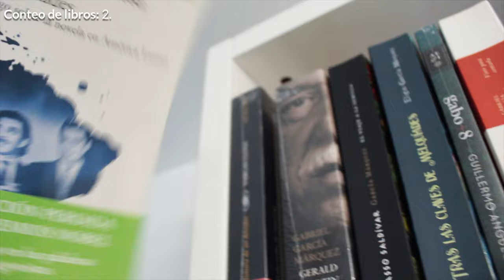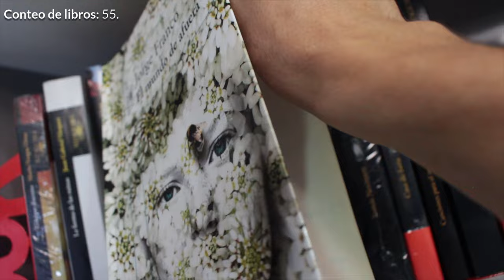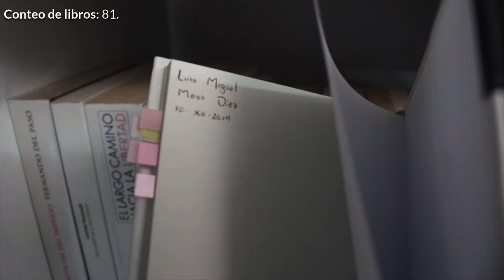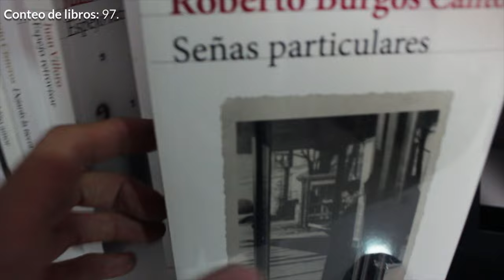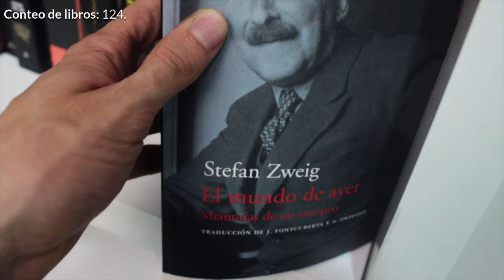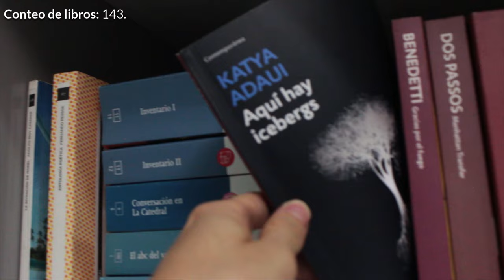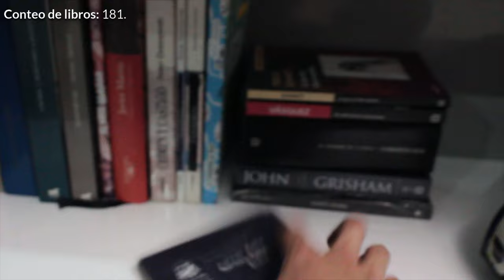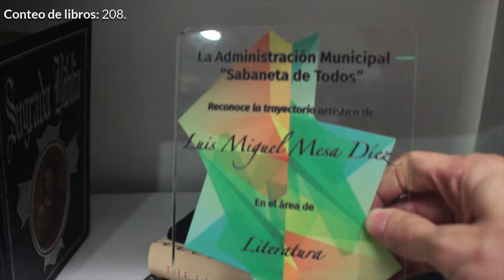Un verdadero Bookshelf tour: ¡mostrando en detalle +200 libros!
Recorrido por mi librero mostrando cada uno de mis libros.

Este es el resultado final de mi Bookshelf tour: un recorrido por mi librero mostrándoles en detalle mis más de 200 libros. ¡Que lo disfruten!

⏳ Índice de tiempo:
- 00:00 Intro.
- 00:50 El verdadero Bookshelf tour.
- 01:39 García Márquez: estudios críticos y biografías.
- 02:33 Colección Cien años de soledad (+20 idiomas).
- 04:05 Colección RAE.
- 04:49 Penguin Classics.
- 05:28 Alfaguara.
- 06:53 Penguin Random House.
- 07:40 Los blancos.
- 10:52 Seix Barral.
- 12:28 Negros variados.
- 14:47 Acantilado.
- 15:22 Tusquets.
- 16:52 Austral y Debolsillo.
- 16:16 Amarillos variados.
- 20:43 Variados muy interesantes.
- 23:01 Libros en inglés.
- 24:18 El libro de Sofi y mis libros más caros.
- 24:44 Gran formato.
- 25:05 El resultado final.

♦ RESUMEN